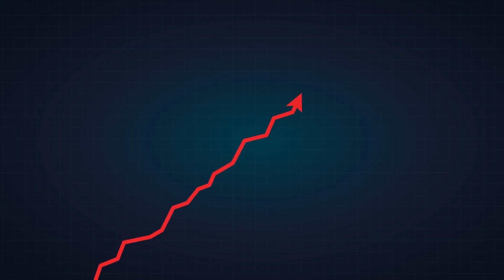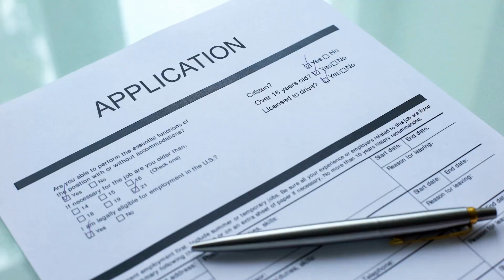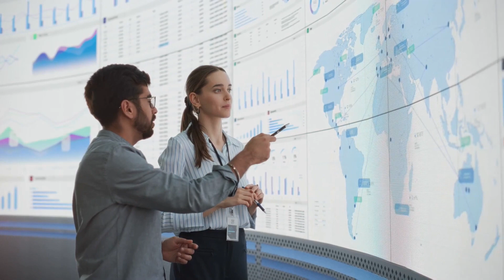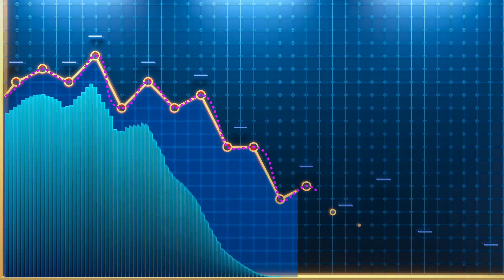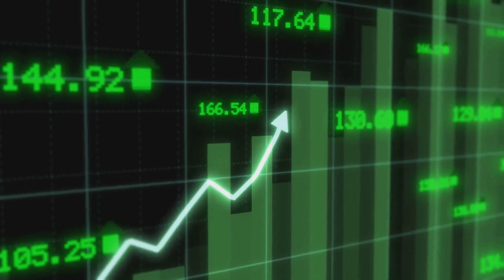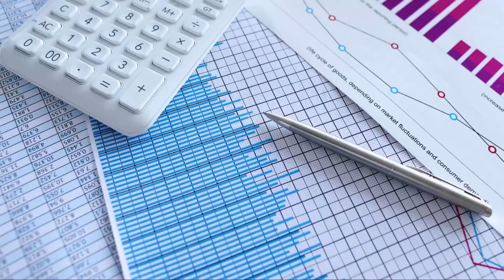Canada's Reverse Immigration Issues: Where Exactly Are Canadians Fleeing? Why Canadians Are Leaving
In this video, we explore the compelling reasons why a growing number of Canadians are deciding to leave their homeland and explore new horizons. From better job opportunities to seeking a different lifestyle, we uncover the trends and favored destinations drawing Canadians away.

Join us as we examine this phenomenon and gain insights into the factors driving this migration.